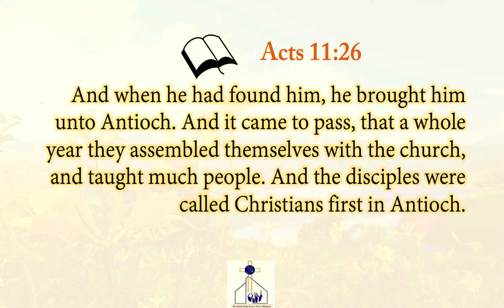Good Name is Better Than Riches. Growth of the New Church.